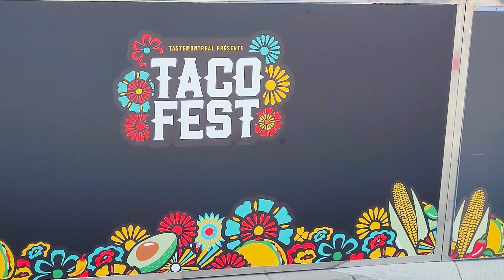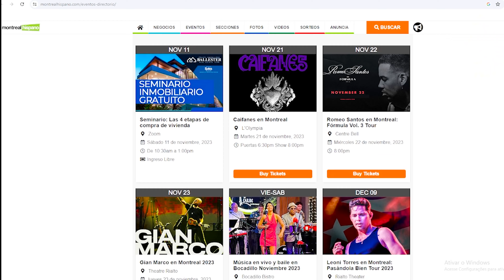LA CULTURA LATINA EN MONTRÉAL Y LA TACO FEST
Sos latino y queres vivir en Montreal , este video puede ayudarte un poco a entender que Montreal es la ciudad mas latina de todo Canadá. Es por esto que no te va hacer tanta falta tu gente, tu cultura o tu lengua. mas de 150 mil latinos viven en esta ciudad y hay shows, eventos y reuniones permanentes de la cultura latina en montreal. aqui te muestro solo un poquito de la cultura latina en Montreal para que entiendas que no estaras solo en  la aventura de emigrar para Montreal.